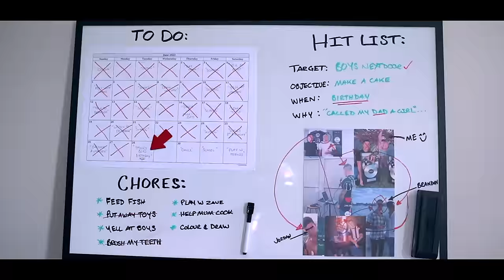YEAH WHATEVER - Take Two ft. Harper (Official Music Video)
We filmed a music video with our sassy 5yr old neighbour who hates us.. 😆💁🏻‍♀️
NEW ALBUM | When I Grow Up | 26.08.22

Produced/ Written/ Mix & Mastered By: Take Two
Video Directed & Edited By: Take Two
Filmed By: Nathan Rathsam (Two & a Half Studio)

'Yeah Whatever' is Take Two's second released song on their upcoming debut album "When I Grow Up" set to release this August 26th, 2022.